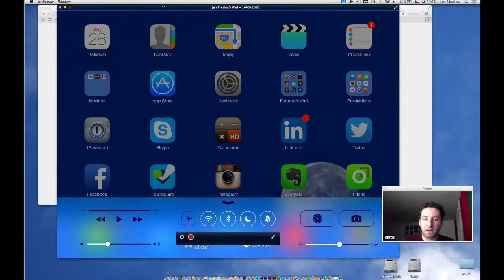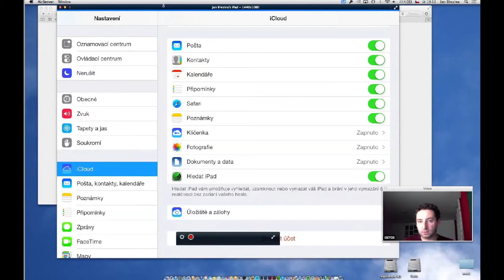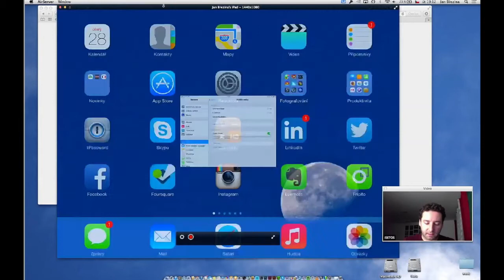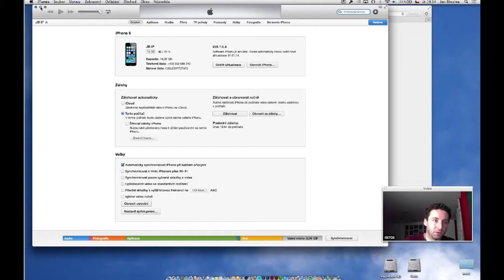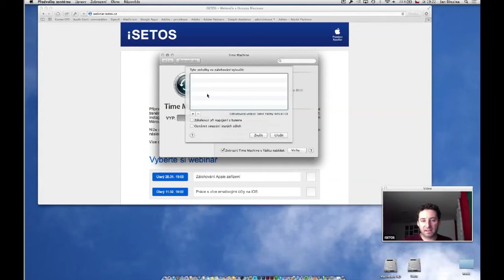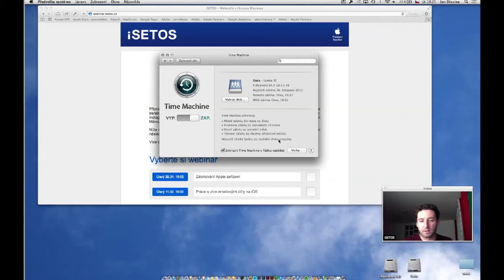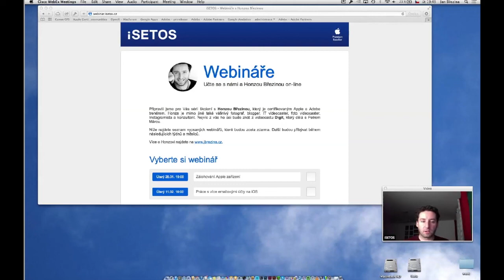iSETOS - webinář Zálohování Apple zařízení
Ztráta dat či celého zařízení je vždy nepříjemná. Když máte fungující systém zálohování, tak se dá ledacos zachránit. Jak na to?